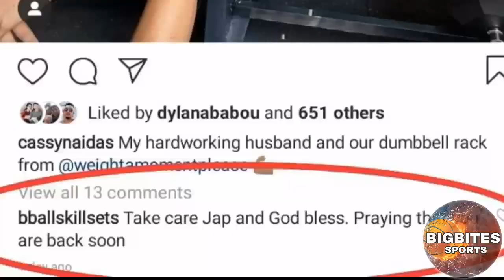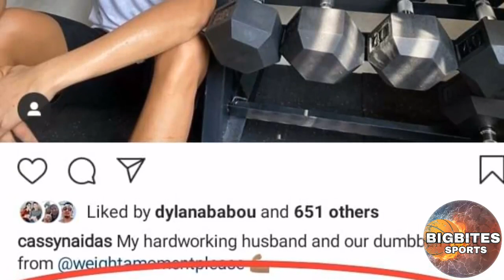PBA UPDATES | LA TENORIO AT JAPETH AGUILAR HINDI NA KASAMA SA GINEBRA | ANO KAYA ANG DAHILAN?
What's up mga ka-BIGBITES. LA Tenorio at Japeth Aguilar, hindi na kasama sa Ginebra sa muling pagbubukas ng PBA. Ano naman kaya ang dahilan? Pero syempre, bago ka magpatuloy sa panonood ay wag mong kalimutang magSUBSCRIBE sa aking Youtube channel.